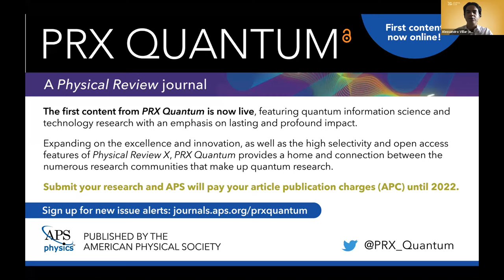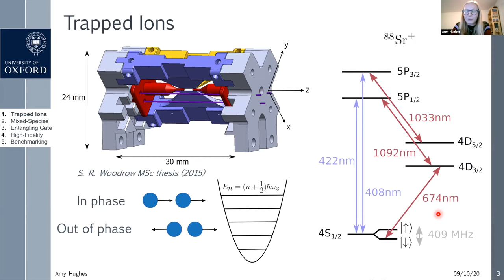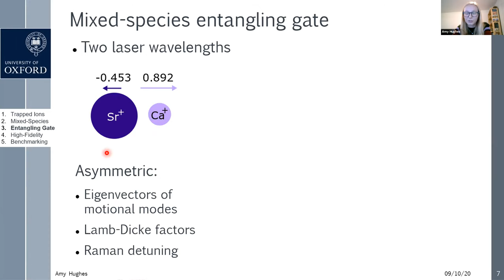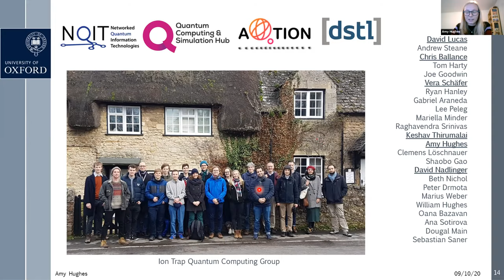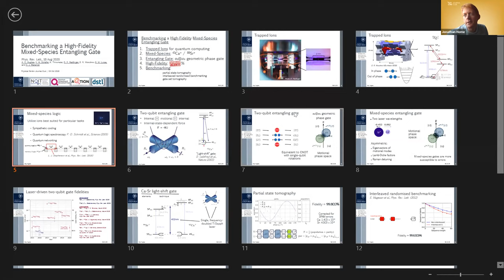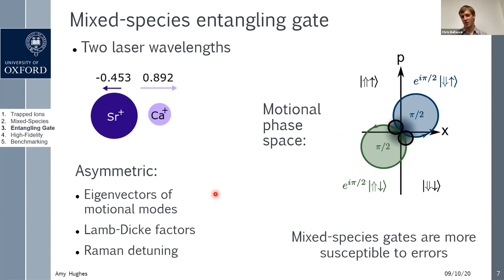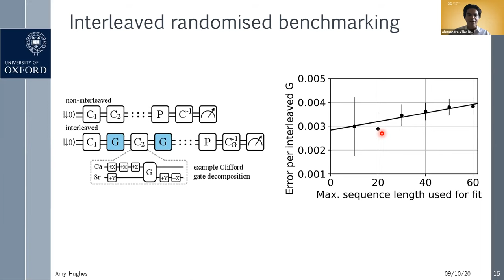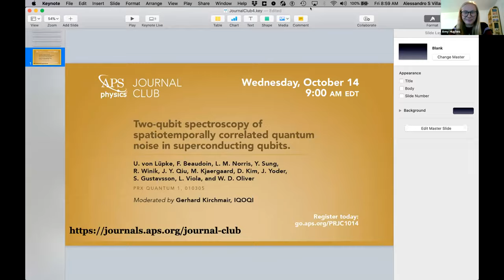Journal Club: A. C. Hughes, et al. on “Benchmarking a high-fidelity mixed-species entangling gate.”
A. C. Hughes, V. M. Schäfer, K. Thirumalai, D. P. Nadlinger, S. R.Woodrow, D. M. Lucas, and C. J. Ballance discuss their recently published PRL paper “Benchmarking a high-fidelity mixed-species entangling gate.” (Phys. Rev. Lett. 125, 080504)
Session was moderated by Jonathan Home, ETH Zürich